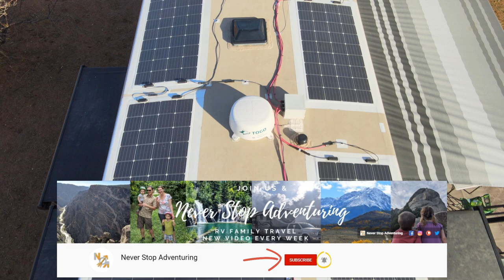RV Solar Panel Review | Flexible vs Rigid Solar Panels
Just a quick video about flexible vs rigid solar panels and a Renogy flexible solar panel review. I hope this answers questions about our RV solar install and why we went with flexible solar panels.

RV Travel vlog // Jayco Pinnacle 37MDQS // Filmed April 2021

Timestamps if you want to jump to a certain section you're most interested in, or just watch the whole thing:
00:00 Questions We've Gotten About Our Solar Panels
01:27 Why Did We Use Flexible Panels?
02:22 The Solar Panels We Installed
03:08 How Our Flexible Panels Are Doing
03:33 Monitoring Our Solar Panels
03:52 What If Our Flexible Solar Panels Fail?

Download Christine's FREE "My Adventure Planning Kit", to get started on planning your own adventure!

Our Filming & Editing Gear as well as other products and resources we like and would recommend can be found here:

About Us
We are the Skeltons. We full-time travel in our Jayco Pinnacle 37MDQS fifth wheel RV with our two children and our dog. We are exploring our amazing country while continuing to work, grow our businesses, and raise our children.

Come along with us via our vlogs, find the adventure in the everyday wherever you are, or dream big and start your own big out of the box adventure. We hope to inspire you, make you smile at our stories, help you learn something new, or just spark a bit of curiosity about something.